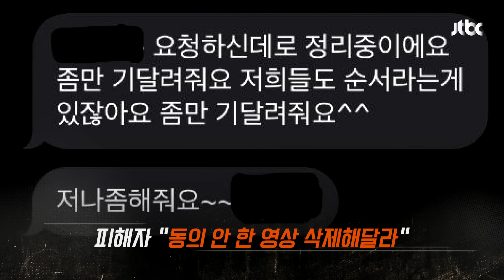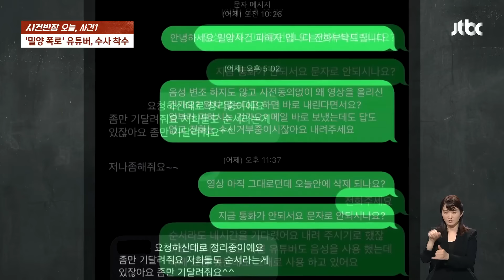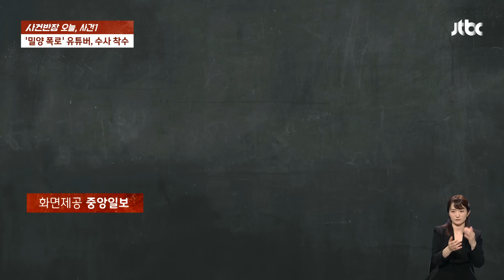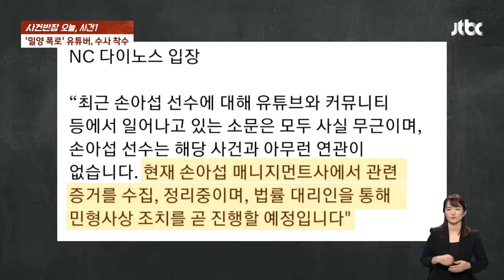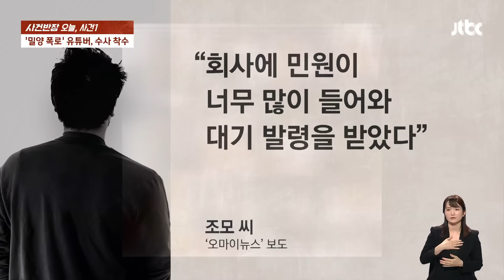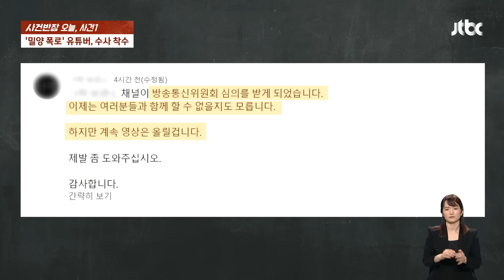'밀양 판결문 공개'한 유튜버, 피해자 측 동의 없었는데… / JTBC 사건반장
한 유튜버가 피해자의 동의 없이 밀양 집단 성폭행 사건의 판결문 그리고 피해자와의 통화내용을 공개해 논란이 되고 있습니다. 피해자 측의 항의로 영상이 삭제됐는데, 파장은 커지고 있습니다.